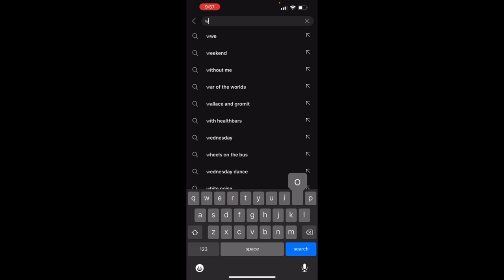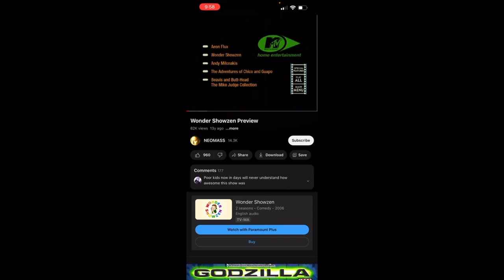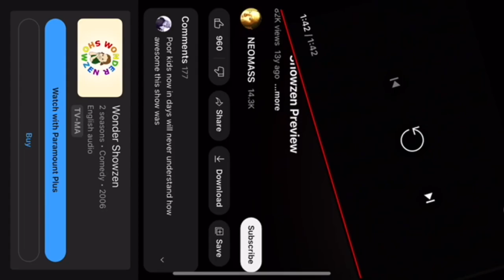WEIRDEST SHOW EVER! Wonder Showzen! 18+